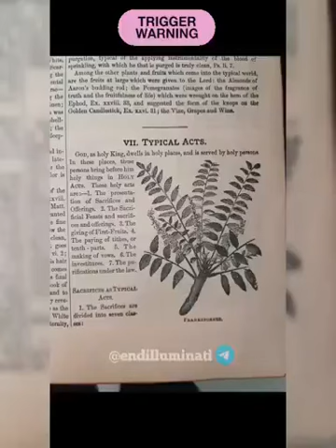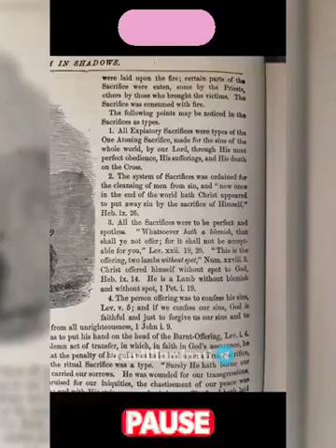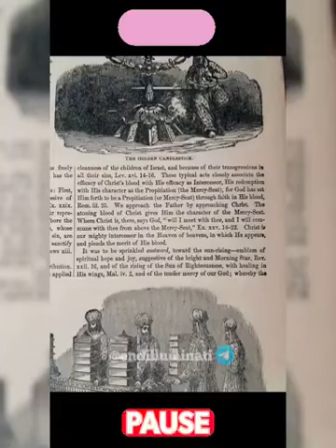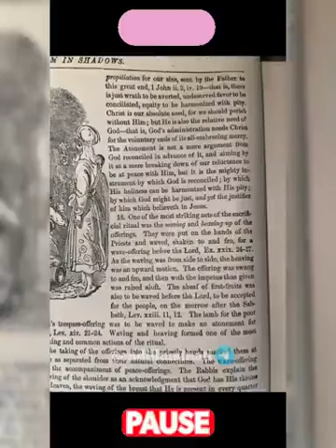1891 Mas0nic Bible☠️